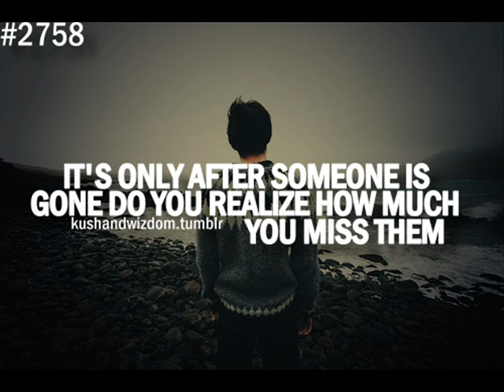Ben Howard - Keep Your Head Up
Keep Your Head Up by Ben Howard, a great British singer-songwriter. This song is from his album 'Every Kingdom'.

Lyrics:

I spent my time, watching
 The spaces that have grown between us.
 And I cut my mind on second best,
 Oh the scars that come with the greenness.
 And I gave my eyes to the boredom,
 Still the seabed wouldn't let me in.
 And I try my best to embrace the darkness
 In which I swim.

 Now walking back, down this mountain,
 The strength of a turnin' tide.
 Oh the wind so soft, at my skin,
 Yeah the sun so hot upon my side.
 Oh lookin' out at this happiness
 I searched for between the sheets,
 Oh feelin' blind, to realise,
 All I was searchin' for... was me.
 Oh oh-oh, all I was searchin' for was me.

 Oh yeah, keep your head up, keep your heart strong.
 No, no, no, no, keep your mind set, keep your hair long.
 Oh my, my darlin', keep your head up, keep your heart strong.
 Na, oh, no, no, keep your mind set in your ways.
 Keep your heart strong.
 Now I saw a friend of mine, the other day,
 And he told me that my eyes were gleamin'.
 Oh I said I'd been away, and he knew...
 Oh he knew the depths I was meanin'.
 And it felt so good to see his face,
 All the comfort invested in my soul,
 Oh to feel the warmth, of his smile,
 When he said, 'I'm happy to have you home'.
 Oh oh-oh, I'm happy to have you home.

 No, no, no, no, keep your mind set in your ways.
 Well keep your heart strong.

 'Cause I'll always remember you the same.
 Oh eyes like wildflowers, oh with your demons of change.

 (Keep your heart strong) May you find happiness here.
 (Keep your heart strong) May all your hopes all turn out right.

 Keep your head up, keep your heart strong.